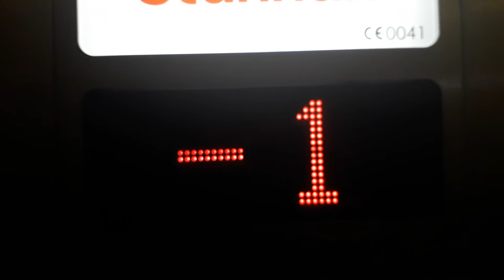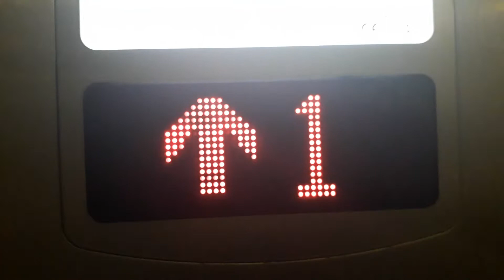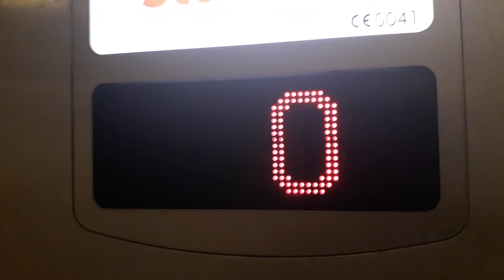Stannah Lift at Clarks in Edinburgh Princes Street